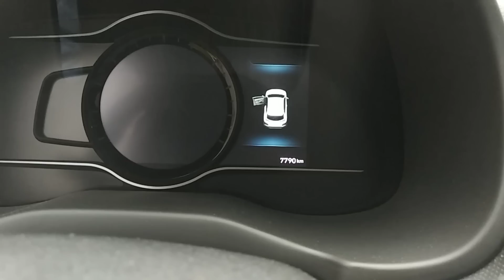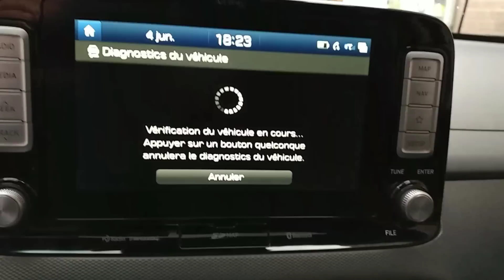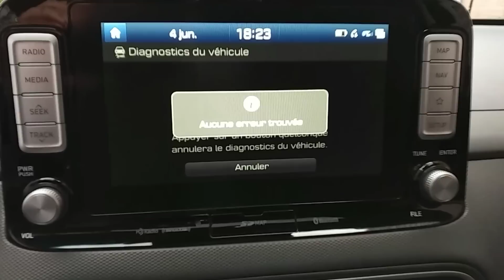KONA ÉLECTRIQUE - Comment débrancher le VESS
Voyez comment fait-on pour débrancher le Virtual Engine Sound System du Kona.

*** Cette vidéo n'est pas une recommandation ou incitation à débrancher le VESS.  Cette vidéo est uniquement informative. ***